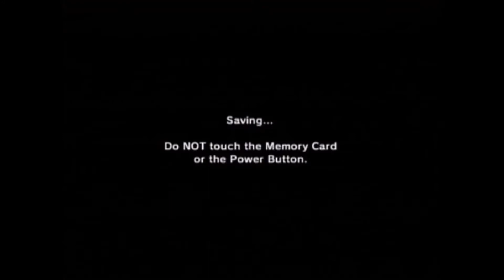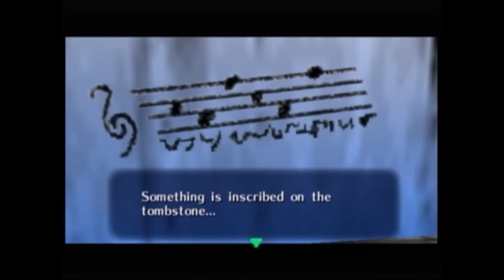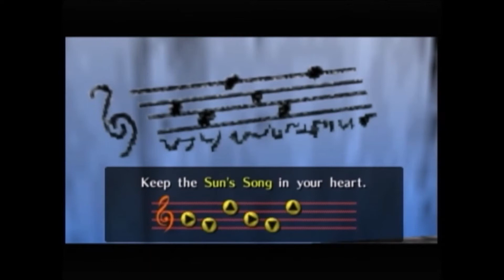The Legend of Zelda : OOT - 100% QC | Partie 11 - Le cimetière de Dampé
Nous faisons un petit escale au cimetière de Dampé avant d'aller kicker des culs ailleur!